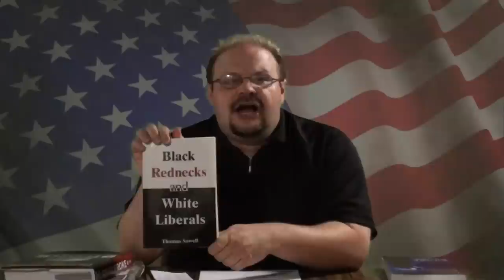AEG#20: Why Blacks should abandon the Democratic Party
For the last 50 years or so, African-Americans have been arguably the most solid voting block for the American Left and the Democratic Party.  In this episode, America's Evil Genius examines why this is the case, and questions whether the loyalty of the African-American community to the Democratic Party is justified...or if, instead, African-Americans would be better off embracing Conservatism.